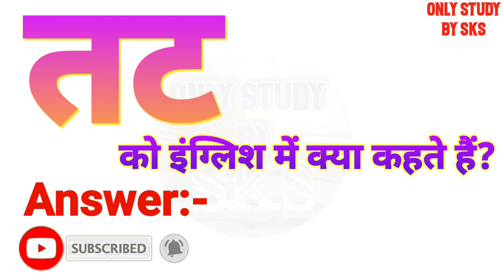तट को इंग्लिश में क्या कहते हैं | Tat ko english mein kya kahate hain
तट को इंग्लिश में क्या कहते हैं
तट को इंग्लिश में क्या बोलते हैं
तट को अंग्रेजी में क्या कहते हैं
तट को अंग्रेजी में क्या बोलते हैं
Tat ka matlab kya hota hai
Tat ko angreji mein kya kahate hain
Tat ko angreji mein kya bolate hain
Tat ko angrezi mein kya kahate hain
Tat ko english mein kya kahate hain
Tat ko english mein kya bolate hain
Tat ko english mein kya kaha jata hai
Tat ko english me kya kehte hai
Tat ko english me kya kahte hai
Tat ko english me kya bolte hai
Tat ko english mein kya kahenge
Tat ko english mein kya bolenge
Tat ka english kya hota hai
Tat ka english kya hoga